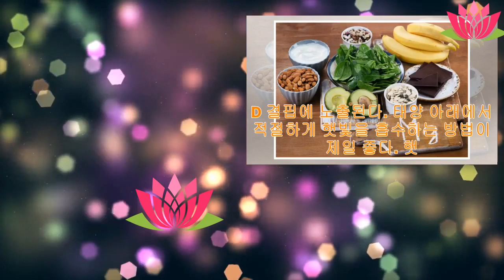40세가 넘으면 필요한 6가지 영양분 | Anna Channel